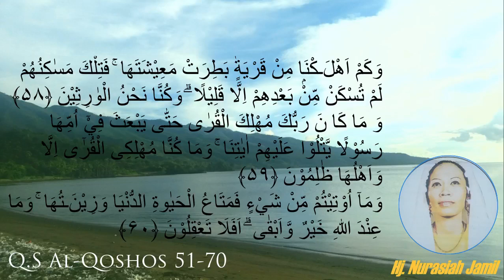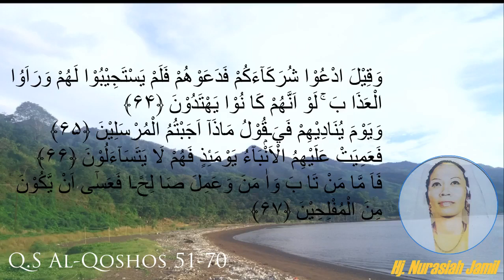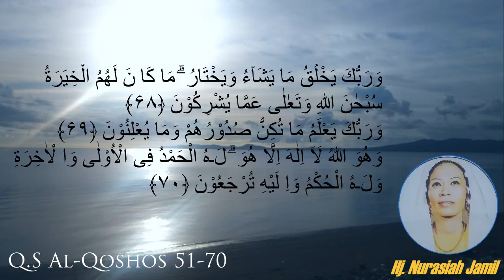Hj. Nurasiah Jamil (Qoriah Internasional)_Q.S Al-Qoshos: 51-70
Hj. Nurasiah Jamil pernah menjuara MTQ Nasional & Internasional pada era 80-an.
Nantikan Video Tilawah Terupdate & Tilawah Jadul Tahun 1980/90-an lainnya di Channel ini.